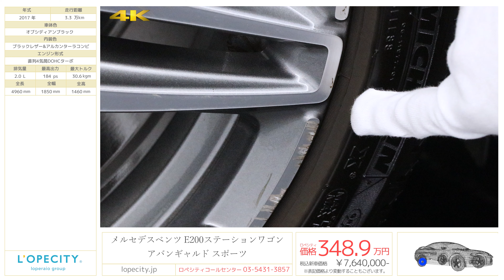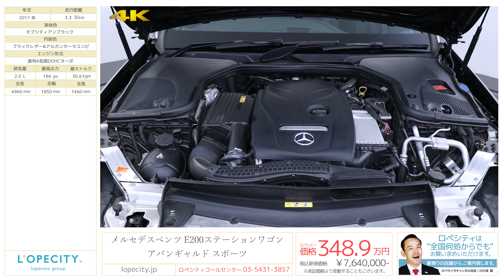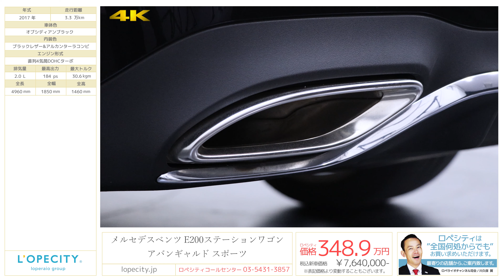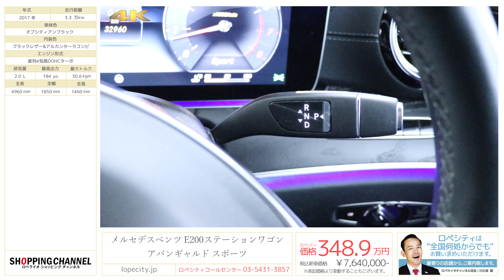メルセデスベンツ E200ステーションワゴン アバンギャルド スポーツ 2017年式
オブシディアンブラック/ブラックレザー&アルカンターラコンビ/正規ディーラー車/右ハンドル/MTモード付9AT化【車検R04年2月迄】

ロペシティにE200 Wagon AVANTGARDE Sport が入庫致しました!!メルセデスベンツではマストオプションと言っても過言ではないレーダーセーフティPKGが装備され、乗車されている方は勿論、歩行者や前車などの危険から守ってくれると共に、渋滞時や高速道路での長距離運転時に活躍する、ディスタンスパイロットがパッケージの中に組み込まれております。是非一度手にしてこのモデルの良さを体感して下さい！

‹レーダーセーフティPKG›
・アクティブディスタンスアシスト・ディスタンスパイロットディストロニック(自動再発進機能付）
・アクティブステアリングアシスト(アクティブエマージェンシーストップアシスト)(アクティブレーンチェンジアシスト/高速道路走行時、自動で車線変更)
・アクティブブレーキアシスト(歩行者/飛び出し検知機能付き)
・PRE-SAFEインパルスサイド
・PRE-SAFEサウンド(事故の衝撃音から鼓膜を保護)
・緊急回避補助システム(渋滞時緊急ブレーキ機能)
・PRE-SAFEプラス(被害軽減ブレーキ付後方衝突警告システム)
・トラフィックサインアシスト(速度超過や逆走をお知らせ)

‹標準装備›
チャイルドセーフティセンサー(助手席)、ABS、アダプティブブレーキ(ホールド機能・ヒルスタートアシスト)、アダプティブブレーキライト、クロスウインドアシスト、アテンションアシスト、360°カメラシステム、パークトロニック、アクティブパーキングアシスト(縦列・並列駐車)、ベルトフォースリミッター付きシートベルトテンショナー(前席・後席左右)、3点式シートベルト&ヘッドレスト(全5席)、SRSエアバッグ(運転席・助手席)、SRSニーバッグ(運転席)、SRSサイドエアバッグ(運転席・助手席)、SRSウインドウバッグ、シートセンサー(助手席)、ISOFIX対応チャイルドセーフティシート固定装置、アクティブボンネット、クラッシュセンサー連動機能(ハザードランプ自動点滅、エンジン自動カットオフ、ドアロック自動解除、室内照明自動点灯、サイドウインドウ自動オープン)、アルミニウムボンネット、LEDポジショニングライト、LEDウインカー、LEDハイマウントストップランプ、LEDリアコンビネーションランプ、LEDリアフォグランプ、プライバシーガラス(後席左右・リアウインドウ)、本革巻ステアリング、メモリー付パワーシート(前席)、電動ランバーサポート(前席)、シートヒーター(前席)、分割可倒式シート(分割比率40:20:40)、アームレスト(前席・後席)、マルチファンクションステアリング(パドルシフト付)、カップホルダー(前席・後席)、ワンタッチパワーウインドウ(挟み込み防止機能付)、カラーマルチファンクションディスプレイ、12.3インチコックピットディスプレイ(メーターパネル)、電動調整・可倒式ヒーテッドドアミラー(ウインカー、足元照明内蔵)、リバースポジション機能付きドアミラー(助手席側)、自動防眩ルームミラー&ドアミラー(運転席側)、電動パワーステアリング、電動チルト&テレスコピックステアリング、イージーエントリー(ステアリング)、照明ミラー付きサンバイザー、シートバックポケット、リーディングライト(後席)、レインセンサー、オートライト、DIRECT SELECT(ダイレクトセレクト)、12V電源ソケット(前席、後席)、ECOスタートストップ機能、リモートトランクリリース、バレーパーキング機能、アナログ時計、キーレススタート、キーレスゴー、イモビライザー、アンビエンテライト(64色)、クライメイトコントロール(前席左右独立調整)、マイクロエアフィルター&チャコールフィルター、COMANDシステム、12.3インチワイドディスプレイ、COMANDコントローラー、タッチパッド、タッチコントロールボタン、音声認識機能、ナビゲーション機能(HDDナビゲーション、VICS3メディア)、AM/FMラジオ(ワイドFM対応)、テレビ(12セグ/ワンセグ切替)、USBメディアインターフェイス×2、SDカードスロット、Bluetoothオーディオ機能、COMANDオンライン、Apple Carplay、Android Auto、携帯電話ハンズフリー機能(Bluetooth携帯電話対応)、ETC2.0対応車載器、FrontBassシステム、Mercedes me connect(24時間緊急通報サービス、24時間故障通報サービス、リモート車両操作、USBオンデマンド地図更新、リモートパーキングアシスト、メルセデスベンツ24時間コンシェルジュサービス)

‹主要諸元›
2.0L DOHC直列4気筒ターボ　184ps/30.6kgm 全長4960×全幅1850×全高1460mm

￥7,640,000- ※オプション価格別